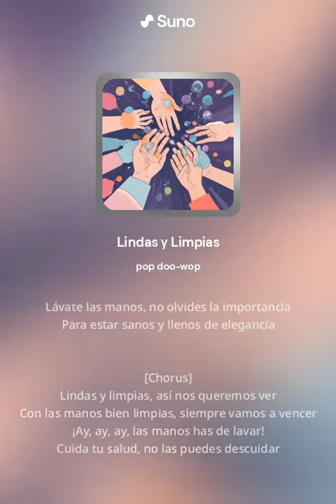Lindas y Limpias (Versión 1)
Canción Doo Wop sobre limpiar tus manos, no comercial, toda creada y generada por Suno AI,